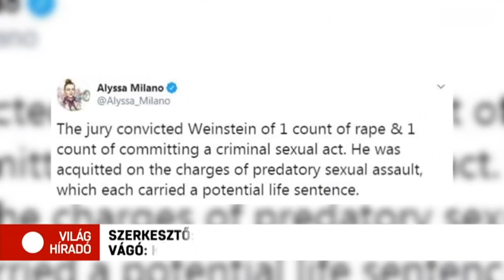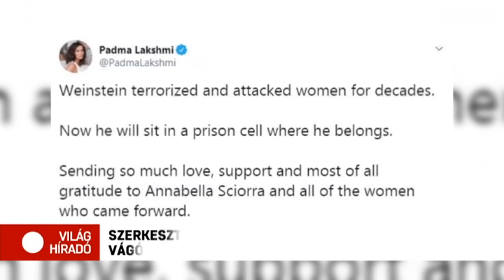Koronavírus: Már Ausztriában és Horvátországban is megjelent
Tirolban ketten fertőződtek meg, egy ember pedig Zágrábban. Mindannyian Lombardiában jártak előzőleg.

Témák:
- Tűzszünetet kötött Izrael és az Iszlám Dzsihád
- 91 évesen meghalt Hoszni Mubarak
- India 3 milliárd dollárért vásárol fegyvereket az USA-tól
- Bűnösnek találták Harvey Weinsteint
- 3-an indulhatnak a CDU elnöki pozíciójáért
- Vizsgálja a rendőrség a karneváli tömegbe hajtott férfi indítékát
- Életveszélyes áradásokra számítanak Angliában